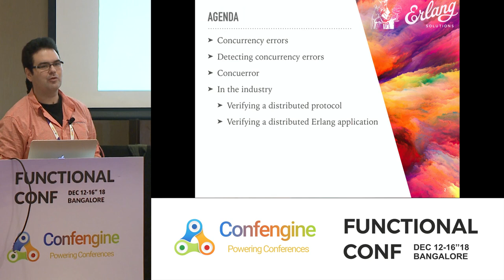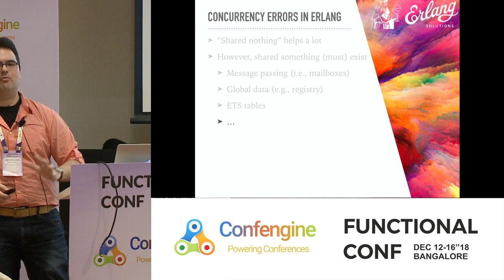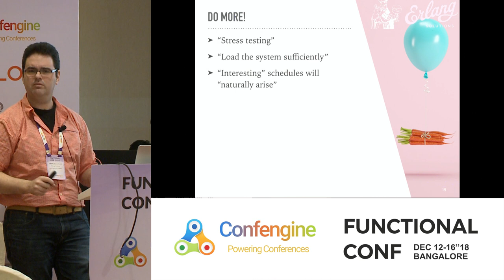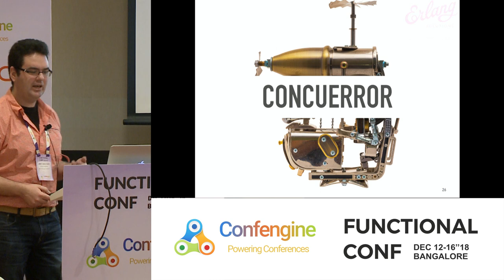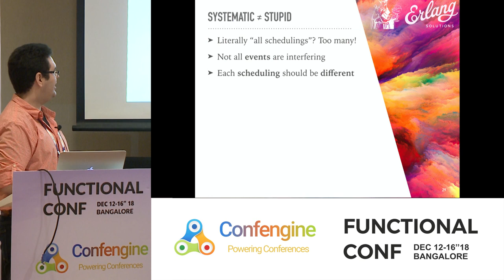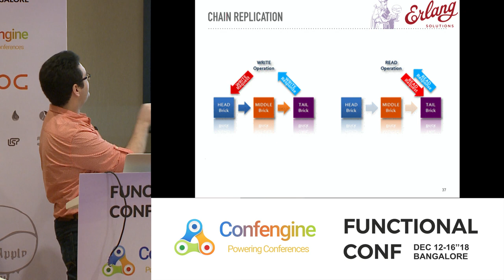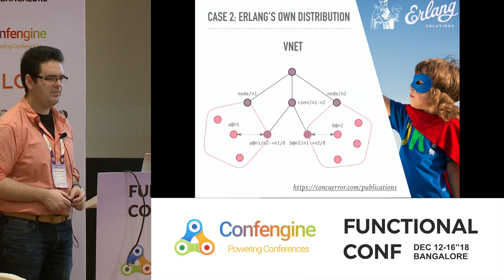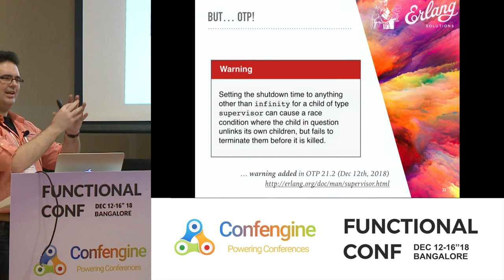Conquering race conditions in Erlang programs with Concuerror by Stavros Aronis at FnConf18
Concurrency-related bugs, such as race conditions and deadlocks, are some of the hardest bugs to isolate, reproduce, understand and fix. Even Erlang programs can suffer from such bugs, for example when messages arrive in unexpected orders or shared resources (e.g. ETS tables) are accessed concurrently. In this workshop I will demonstrate how developers of all levels can use Concuerror, a testing and verification tool for Erlang programs, to automatically detect, isolate and understand concurrency-related errors in their code and explain how the tool can ultimately prove the absence of such errors. I'll also share experiences from two industrial applications of Concuerror in verifying interesting aspects of distributed algorithms.